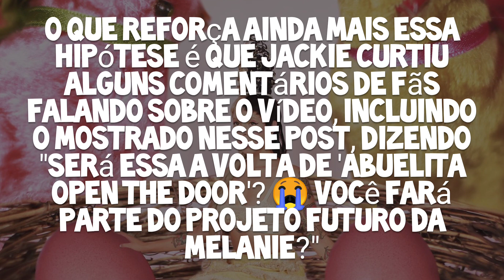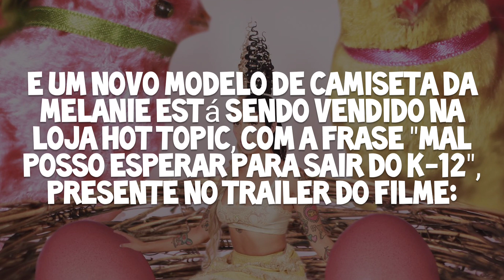🔭after school semana que vem, novo merch...etc (updates)🔭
💗créditos:
• Melanie Daily Brasil (informações)
• @melsfay (thumbnail)
• Tunna Beats (música de fundo)

sending love and light to everyone✨